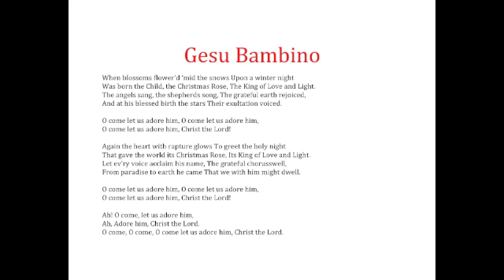Gesu Bambino Medium